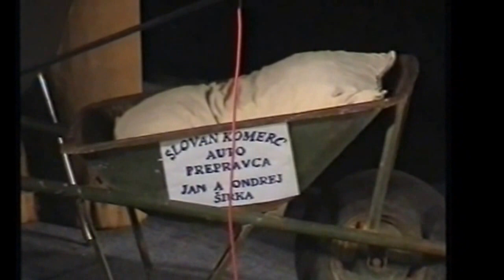A tá naša Elelíenka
Erža Kata a Ondriš 2006
Mega Martin koncert 2006.r.
muzika Michal Brezina
a skupina Standard Ján Chalupa a Paľo Ďuriš